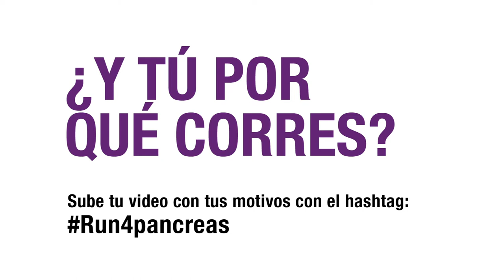Correr alarga la vida. Apúntate.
Correr alarga la vida. No sólo la tuya, también la de los pacientes de Cáncer de Páncreas. La investigadora Nuria Malats y su equipo nos lo explican y nos invitan a participar en la Carrera de las Ciudades.